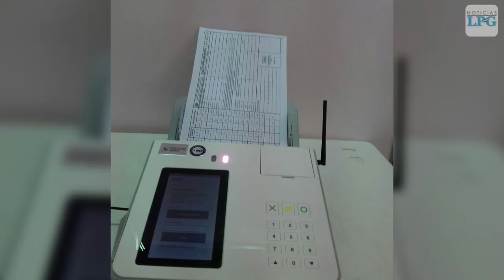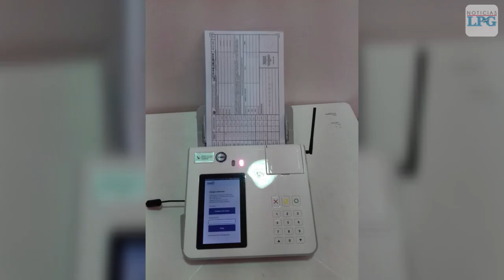Ponen a prueba el sistema de transmisión de datos electorales